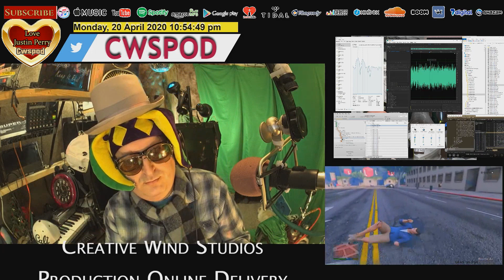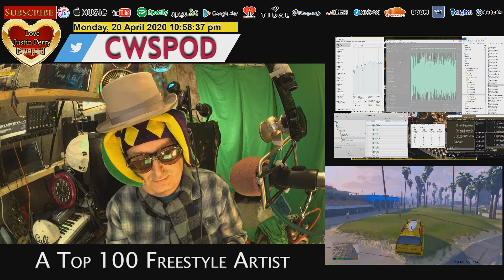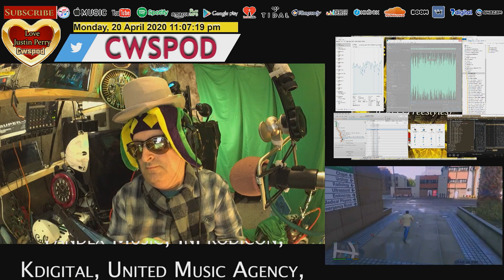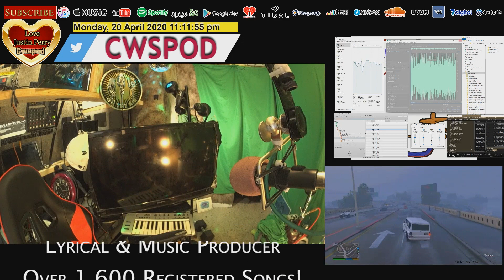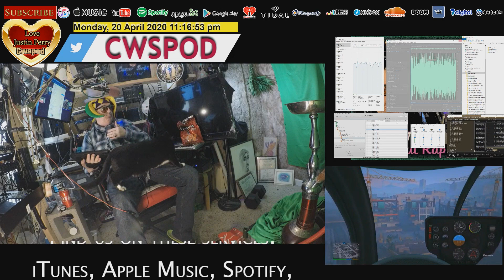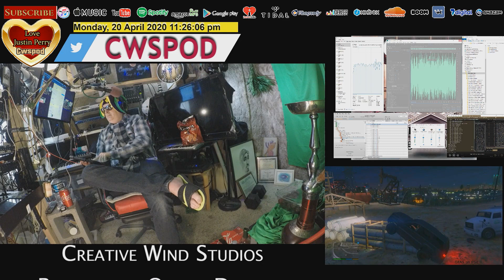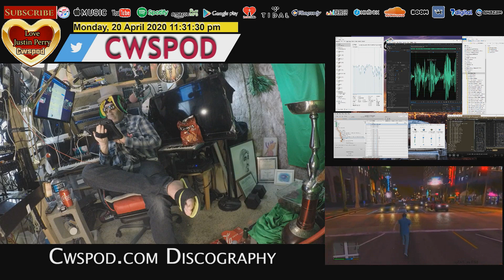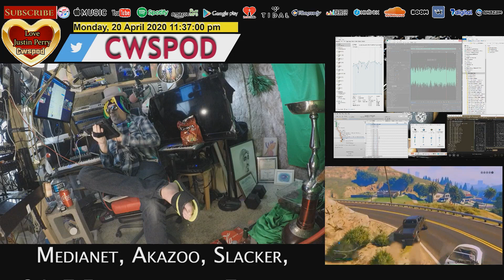20 04 20 a08 Freestyle Mixtape